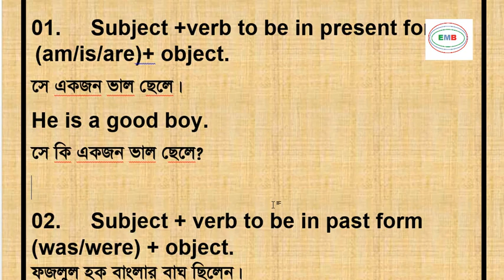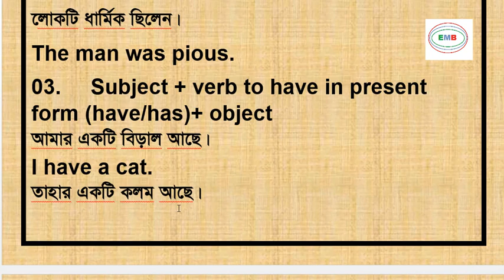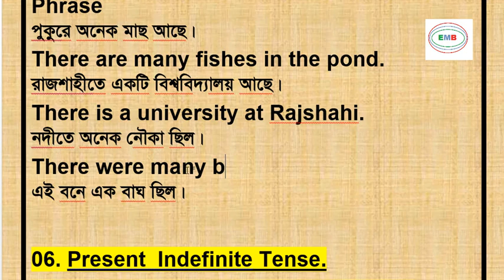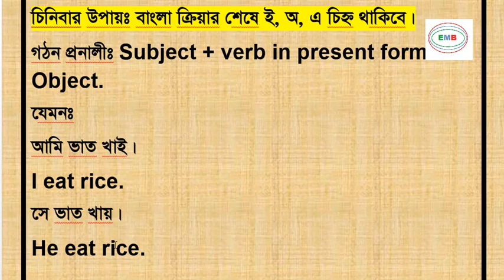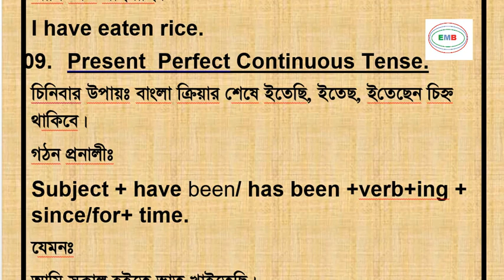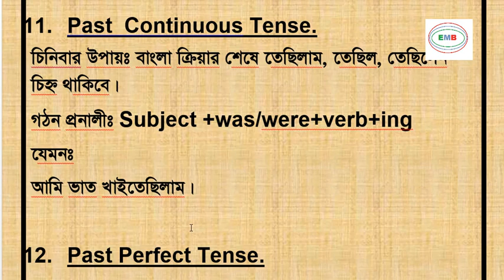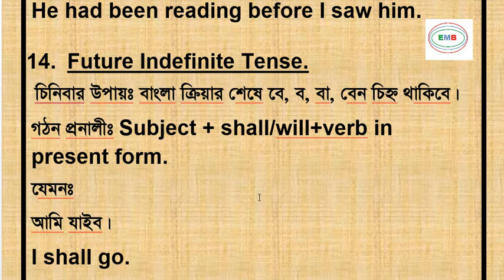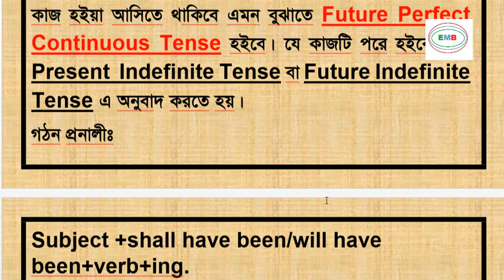Learning English with only 17 sentences|| EDUCATION MEDIA BD || MD ATIKAR RAHMAN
Welcome to EDUCATION MEDIA BD Channel. This Channel is one of the most important educational development type channel. We always try to solve all types of student, learner and who want to hunt knowledge's problems.
Title Learning English with only 17 sentences || Education Media BD|| MD ATIKAR RAHMAN
01. Subject +verb to be in present form (am/is/are)+ object.
He is a good boy.
Is he a good boy?
02. Subject + verb to be in past form (was/were) + object.
Fazlul Haque was the tiger of Bengal.
The man was pious.
03. Subject + verb to have in present form (have/has)+ object
I have a cat.
He has a pen.
04. Subject + verb to have in past form (had)+ object.
I had a cat.
He had a pen.
05. There +verb+NP (Subject) + adverb/ Phrase
There are many fishes in the pond.
There is a university at Rajshahi.
There were many boats in the river.
There was a tiger in the forest.
06. Present  Indefinite Tense.
MVb cÖbvjxt Subject + verb in present form+ Object.
I eat rice. He eats rice.
07. Present  Continuous Tense.
Subject +am/is/are +verb+ing+object
I am eating rice.
08. Present  Perfect Tense.
Subject +have/has+verb in past participle
I have eaten rice.
09. Present  Perfect Continuous Tense.
Subject + have been/ has been +verb+ing + since/for+ time.
I have been eating rice since morning.
10. Past  Indefinite Tense.
Subject + verb in past form.
I ate rice.
11. Past  Continuous Tense.
Subject +was/were+verb+ing
I was eating rice.
12. Past Perfect Tense.
 Subject +had+verb in past participle.
The train had started before we reached the station.
The train started after we had reached the station.
13. Past Perfect Continuous Tense.
Past Perfect Continuous Tense nq|
Subject +had been+verb+ ing.
He had been reading before I saw him.
14. Future Indefinite Tense.
Subject + shall/will+verb in present form.
I shall go.
15. Future Continuous Tense.
Subject +shall be/will be+verb+ing
I shall be reading.
16. Future Perfect Tense.
Subject +shall have/will have+verb in past participle.
The train will have left before we reach the station.
17. Future Perfect Continuous Tense.
Subject +shall have been/will have been+verb+ing.
I shall have been reading before the sun rises.
To download the video note in PDF format
Our all videos link are given below:
Use of Verb to be  in Present, Past form | verb to have in present and past form| Introductory there VID-002
HSC ENGLISH 2ND PAPER| ITEM NO 6 |CHANGING SENTENCE| EDUCATION MEDIA BD| MD ATIKAR RAHMAN VID-013
Use of articles|| Part 2 HSC English 2nd paper| item no 01 with suggestion 2019 | Education Media BD VID-020
HSC English 2nd Paper | Use of Preposition Part 2|| Item no 2 ||EDUCATION MEDIA BD VID-022